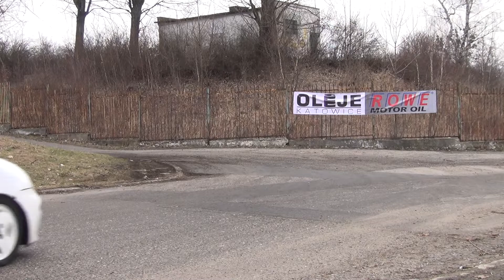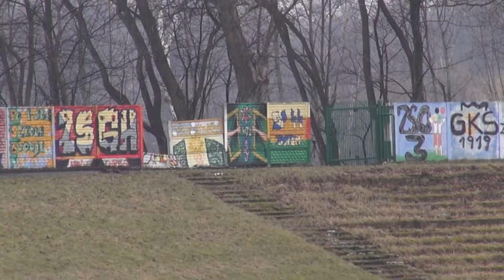Szombierki Rally Cup 2019 - Runda 1 - Kamil Kaczmarczyk / Sebastian Kaczmarczyk - Fiat SCS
Szombierki Rally Cup 2019 - Runda 1 - Action & Crash by JVHD